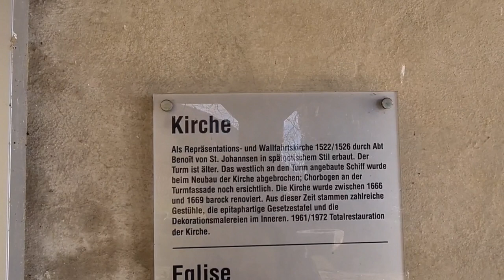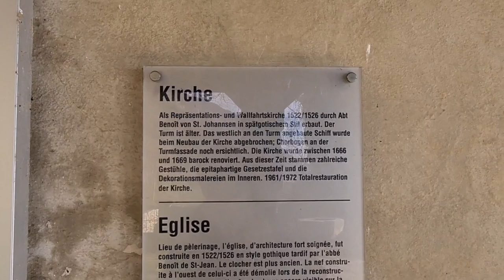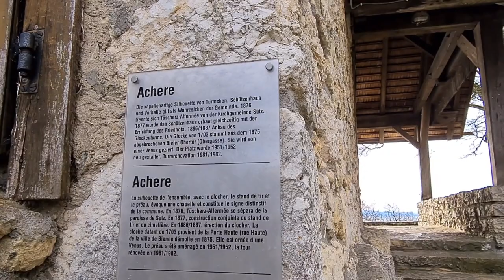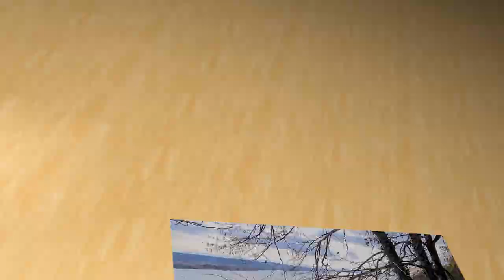Der Rebenweg am Bielersee zweiter Teil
Ich wollte natürlich auf meiner Wanderung die Kirche von Ligerz anschauen aber wie so oft ist die Kirche leider abgeschlossen, so machte ich halt nur eine kleine Pause und genoss die schöne Aussicht auf den Bielersee und die St. Petersinsel und ich sah sogar bis zu den Schweizer Alpen.
Nachher ging meine Wanderung weiter über den Rebenweg durch die wundervollen Rebberge mit sehr schöne Aussicht auf den See und weit in das Schweizerland hinein.
Einen großen Teil von meiner Wanderung war ich auch auf dem Jakobsweg, natürlich ging ich ihn in der falschen Richtung.
Schon bald erreiche ich den Eingang zur Twannbachschlucht von dort hatte ich auch einen sehr schönen Blick auf das schöne Dorf Twann.
Kurz vor Biel ging der Wanderweg noch sehr steil  in den Jura hinauf, dort oben hatte ich eine sehr schöne Aussicht auf die Stadt Biel und den See und weit weit ins Land hinaus. Nachher musste ich natürlich wieder den langen Abstieg antreten, wobei das war nicht so schlimm ich hatte sehr viele Treppen und der Weg war sonst auch sehr gut ausgebaut. Zuletzt gehe ich noch ein kurzes Stück dem Bielersee entlang bevor ich den Bahnhof von Biel erreichte.